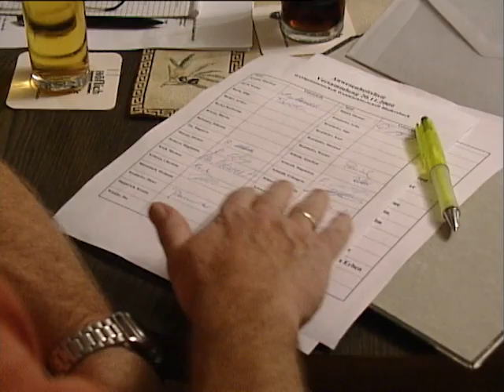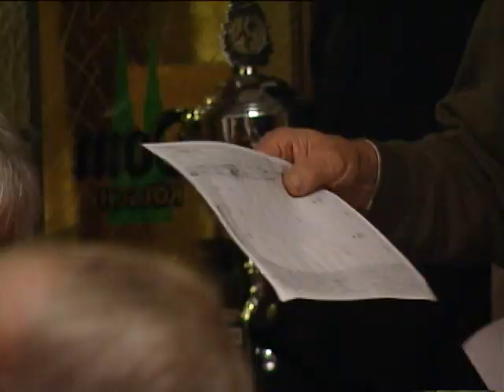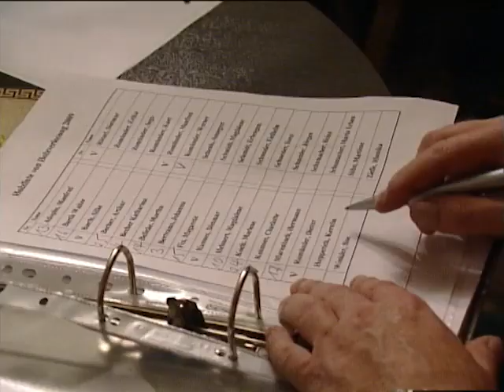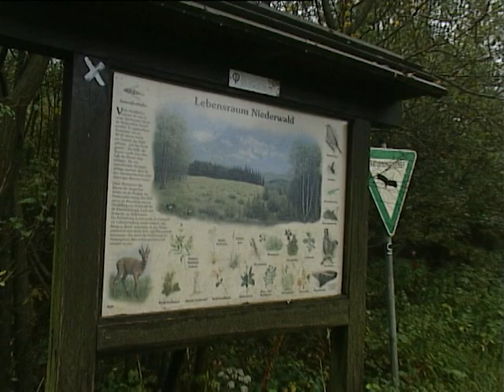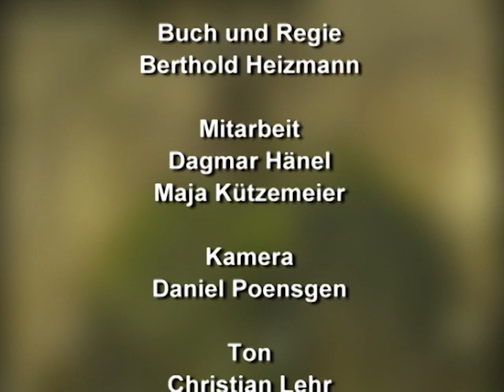Waldnachbarschaft Bladersbach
Waldbröl-Bladersbach 2008/09 - 24 Min.
Buch/Regie: Berthold Heizmann

Die Waldnachbarschaft Bladersbach ist eine Genossenschaft, deren Wurzeln bis in das 16. Jahrhundert zurückreichen. Noch heute bewirtschaften die Mitglieder gemeinsam den unter Naturschutz stehenden Niederwald auf dem Nutscheid-Höhenrücken bei Waldbröl. Insgesamt gehören 90 Hektar zum Besitz der Waldnachbarschaft. Wesentliches Merkmal der Kulturlandschaft "Niederwald": Die Triebe der Laubbäume wachsen aus dem Wurzelstock, werden also nicht wie beim Hochwald in den Boden neu gesetzt. Der Stockausschlag wächst dann in 28 bis 35 Jahren zu mittelstarken Stämmen heran. Spätestens dann muss geschlagen werden, denn sonst ist die Wurzel zu alt, um neue Triebe bilden zu können. Jedes Jahr gibt die Waldnachbarschaft etwa 1,5 Hektar zum Abholzen frei - pro zu verlosendem "Ort" also rund 500 Quadratmeter. So erreicht man nach durchschnittlich 30 Jahren Umtriebszeit wieder denselben Ort. 1976 drehte der Landschaftsverband Rheinland eine mehrteilige Filmdokumentation über Genossenschaft, Nutzungsmöglichkeiten, Winterarbeiten. Schon damals mussten einige der Tätigkeiten nachgestellt werden. 32 Jahre später machten sich die LVR-Landeskundler in Bladersbach auf Spurensuche rund um diese oberbergische Genossenschaft und seine historische Bedeutung.

Diese Filmdokumentation ist auch auf DVD erhältlich (Signatur A 14). Informationen zur Bestellung finden Sie in unserem Filmkatalog